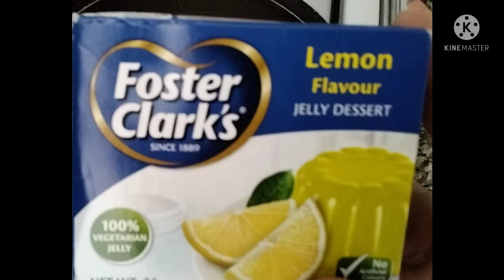easy way to cook sardines with dessert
food for OFW and misses the filipino dish. for me I learned how to cook in abroad than in Pinas.